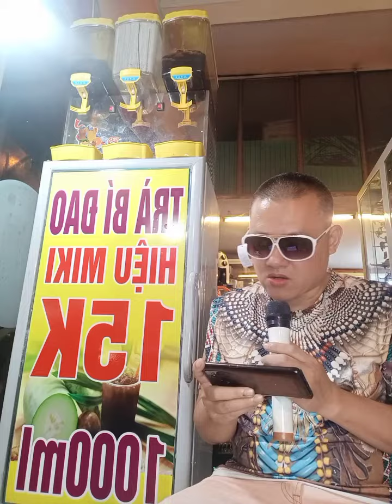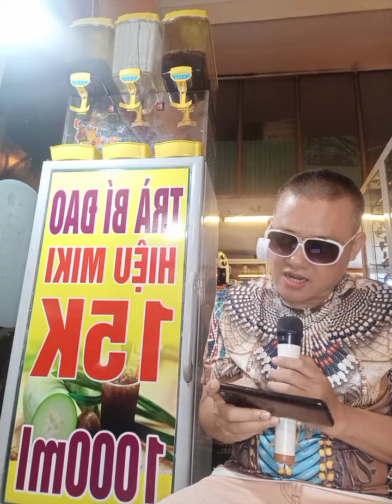quán trà tắc số 1 Hà Nội tại 230 Phố Lạc Trung Quận Hai bà Trưng